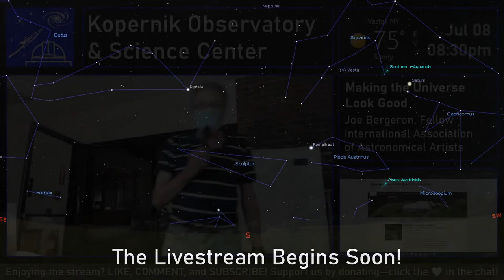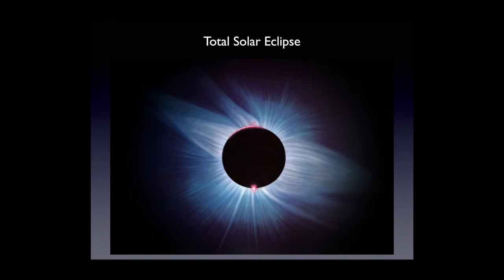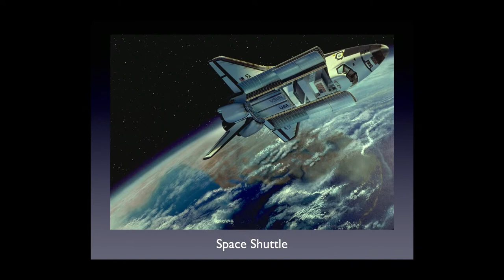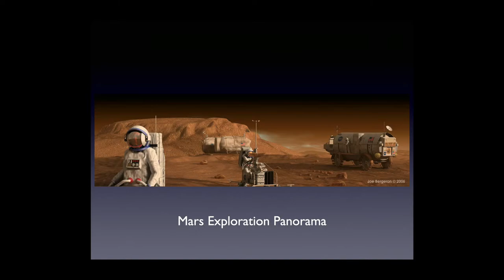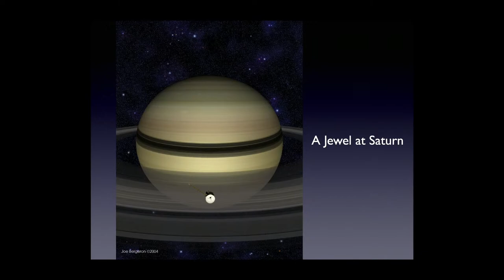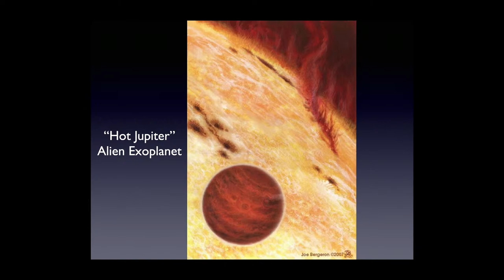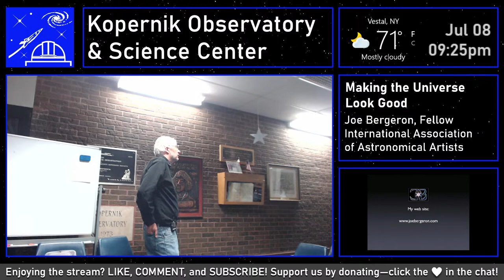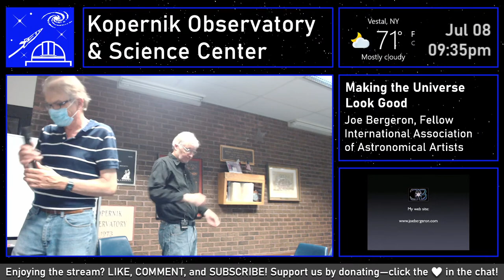Making the Universe Look Good | Kopernik FNL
Kopernik Friday Night Livestream: Making the Universe Look Good

Presented by Joe Bergeron, Fellow, International Association of Astronomical Artists

What does it take to draw the unknown? With imagination inspired by real-life space missions, astronomical artists give us a glimpse into what might be “out there”. Come learn how Joe creates his inspiring artwork. Joe Bergeron has been a professional space and astronomical artist since 1976, working for many commercial clients. Covering the full range of cosmic subjects, Joe works with paint and with digital media alike. If clear, view a first-quarter moon and deep space objects.

We are excited to offer this program both online and in-person. For those that can visit us on-site, doors open at 8:00pm and the program begins at 8:30pm. If the skies are clear, our domes will be open for you to view the night skies through Kopernik’s telescopes both before and after the program.